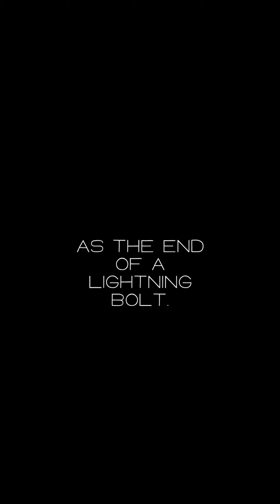Piano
directed by: Charles Pazos
from a poem by: doesnoteeexist